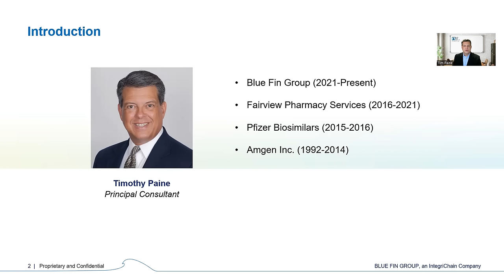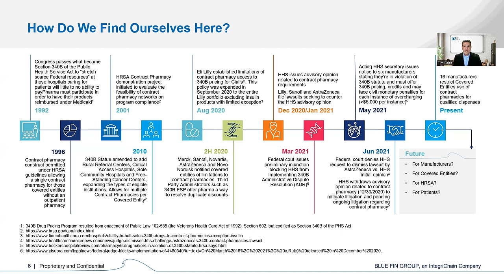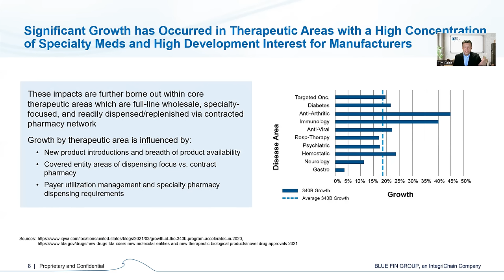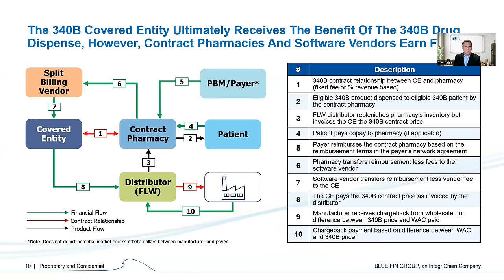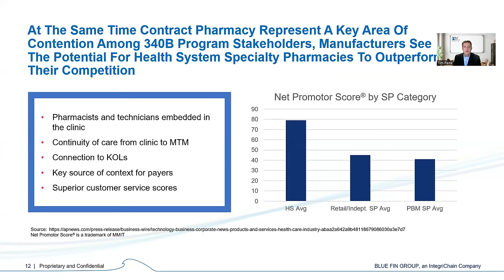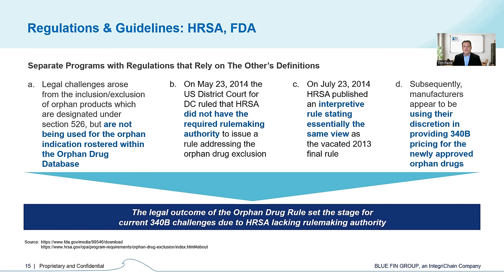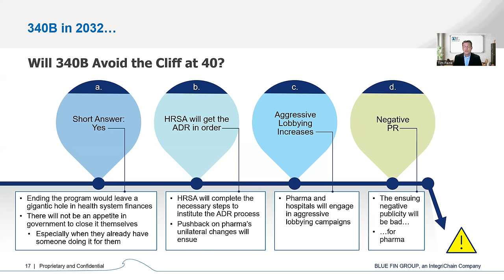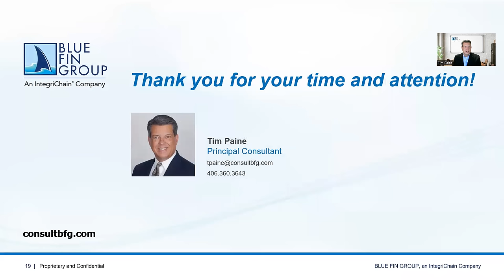340B at 30 and the Impending Cliff on the Road to 40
As the Public Health Service (PHS) 340B program passes the 30-year mark, seminal events in the program’s history have shaped the landscape we see today.  Far from being a bureaucratic regulation that all parties sleepily adopt, the 340B program has become a hot button for all those involved as well as those seeking to impact it from beyond the typical Covered Entity, Manufacturer and Government participants.  With so many dollars at stake, attention – and tension - is riding high on actions by the existing stakeholders that have made a significant impact on the program in ways that were unimaginable a few short years ago.  Where will the 340B program be 10 years from now?  Will it survive as we know it?
The recent changes in the 340B program have a decided impact on and implications for patients, prescribers, payers, pharmacies, and the physical channel or flow of medications.  We will explore each of those parties and end with specific calls to action for stakeholders in this critical program.